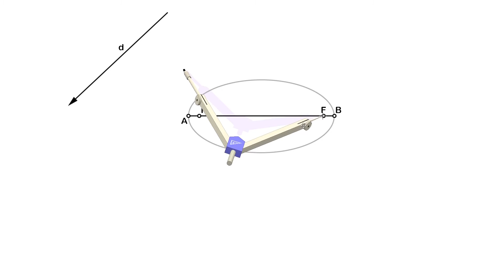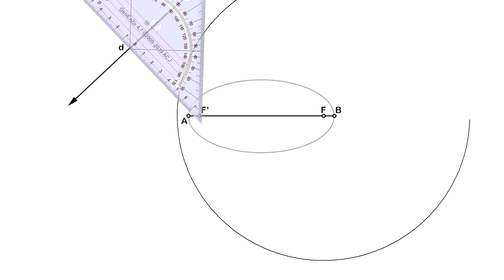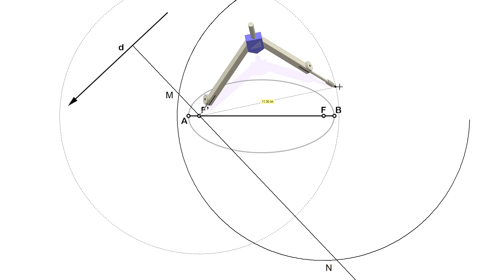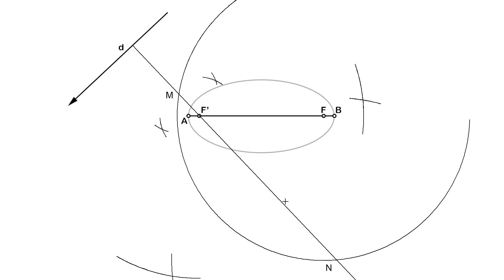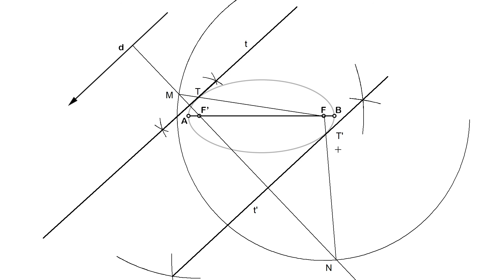Tangentes a una Elipse paralelas a una dirección mediante Circunferencia Focal - Curvas Cónicas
Cómo dibujar las tangentes a una elipse que sean paralelas a una dirección dada por un vector. Para resolver este trazado seguiremos el método que usa la Circunferencia Focal de uno de los focos de la elipse.